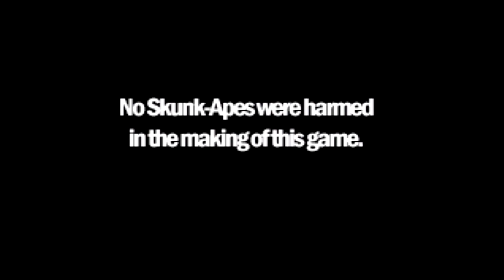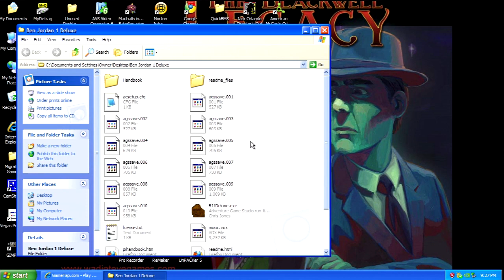Let's Jab Ben Jordan: Case 1 Part 7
To view it with annotations restored, use this plugin
Make sure to click "Show annotations" if you still don't see them.

Click this to add annotations.

Ben Jordan Paranormal Investigator Case 1: In Search of the Skunk Ape